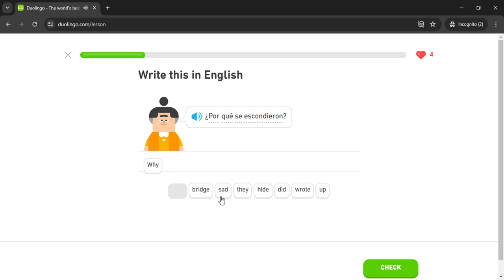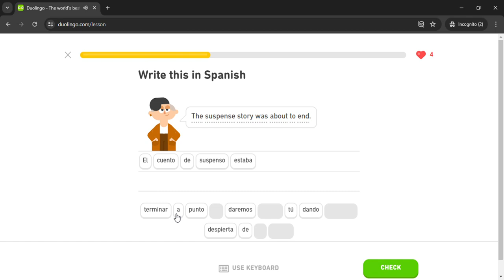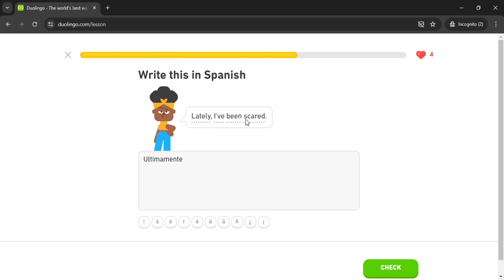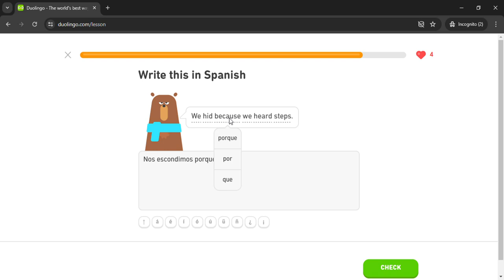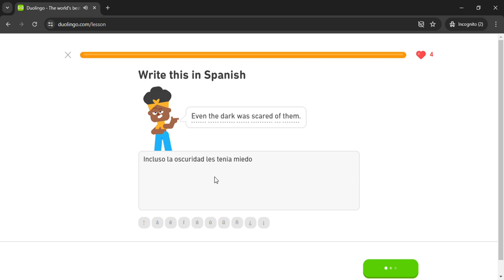Duolingo #2901 Spanish - English (Part 126 - Spanish Test)